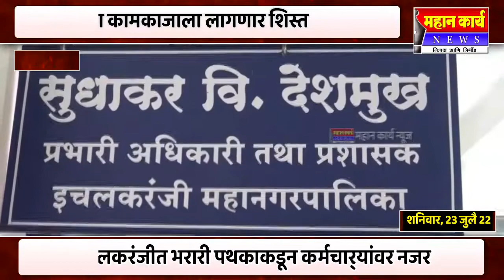इचलकरंजीत भरारी पथकाकडून कर्मचार्‍यांवर नजर, महापालिका कामकाजाला लागणार शिस्त